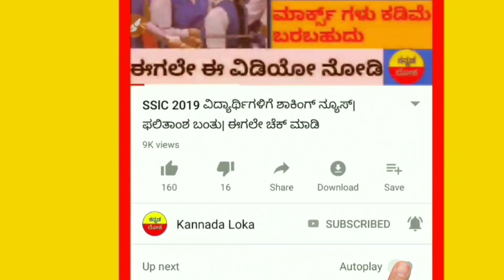ರಾಜ್ಯದ ಎಲ್ಲ ಬಡ ಜನರಿಗೆ ಸಿಹಿ ಸುದ್ದಿ | ಹಳ್ಳಿಯಲ್ಲಿ ವಾಸಿಸುತ್ತಿರುವ ಎಲ್ಲಾ ಜನರು ತಪ್ಪದೇ ನೋಡಿ | ಕನ್ನಡ ಲೋಕ 2019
Hi everyone

Welcome to ಕನ್ನಡ ಲೋಕ you tube channel.

And

Kannada ಲೋಕ